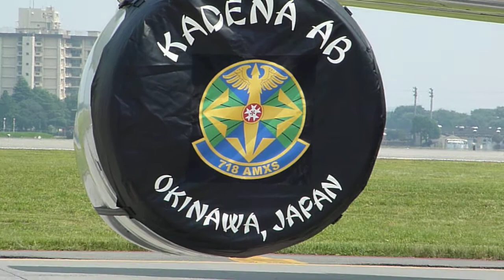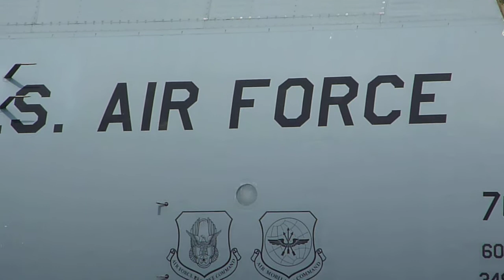E-3 AWACS & C-5 Galaxy Yokota AB Friendship Festival 2009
E-3 AWACS早期警戒管制機とC-5 Galaxy　ギャラクシー /Yokota AB Friendship Festival 2009 横田基地友好祭